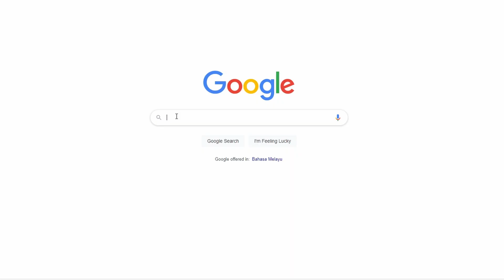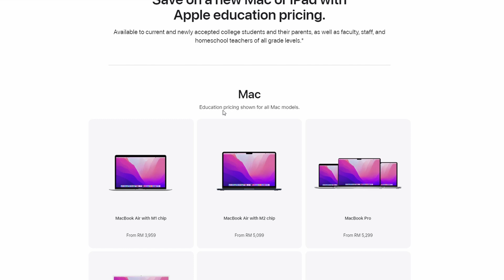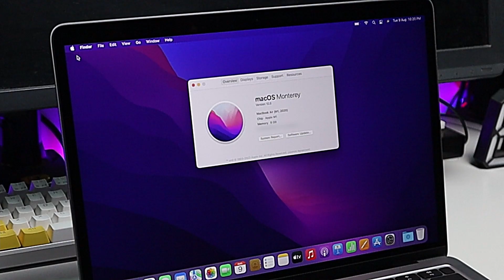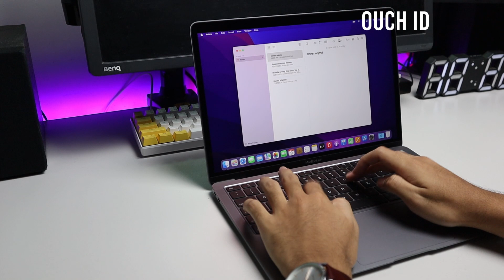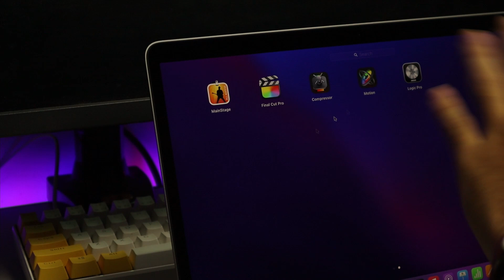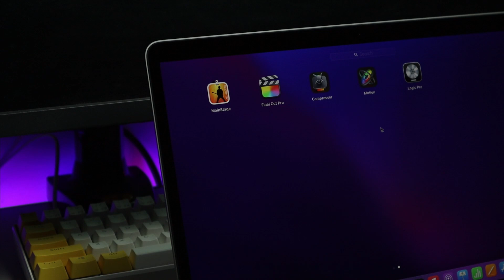UNBOXING & REVIEW: MACBOOK AIR M1 2020 | APPLE EDUCATION | PRO APPS BUNDLE FOR EDUCATION [ENG/MY]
In this video, I unbox the most cheapest MacBook in the market for the year 2022. The price of the MacBook Air M1 2020 is to be RM3959 only, after applying Apple Education's discount. I'll brief you on the steps of verifying yourself to get the discount in this video.

Moreover, I also included a review on the Apple's Pro Apps Bundle for Education which I included in my purchase of the MacBook Air M1. Be sure to watch the video until the end to understand more about the exciting bundle.

My MacBook Air M1 2020 specifications:

🔵Apple M1 chip with 8‑core CPU, 7‑core GPU, 16‑core Neural Engine
🟢Two Thunderbolt / USB 4 ports
🟤30W USB-C Power Adapter
🟣Backlit Magic Keyboard with Touch ID - US English

(Time Stamp)
0:00 - Intro
0:52 - Why did I buy this Mac?
1:32 - Apple Education
2:59 - Pro Apps Bundle
3:36 - Unboxing
6:09 - Mac Review
8:41 - Pro Apps Bundle Review
10:14 - Outro

I hope you guys enjoyed the review.